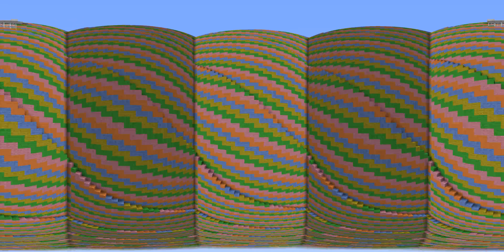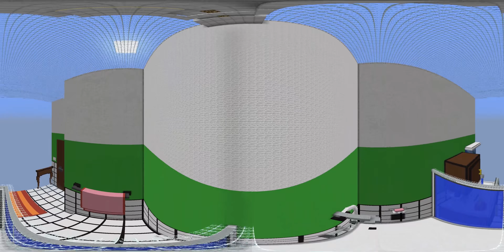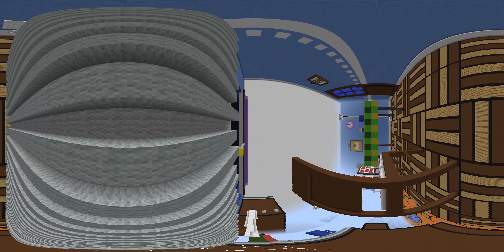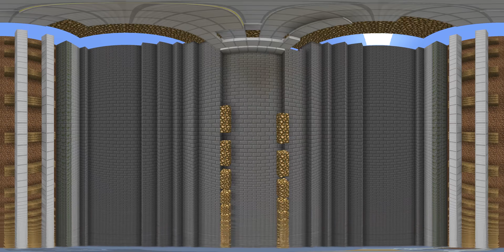The Dropper - A Minecraft 360° Video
We're dropping through the floor in THE DROPPER! Come join and make sure to look DOWNNNnn!

TexturePack:
Classic ol' Minecraft